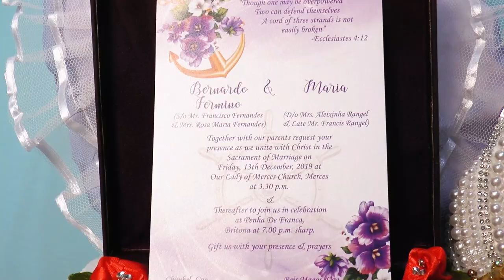Bernardo & Maria / 13th DEC 2019 Wedding short film / Rozario Estibeiro 9822156429